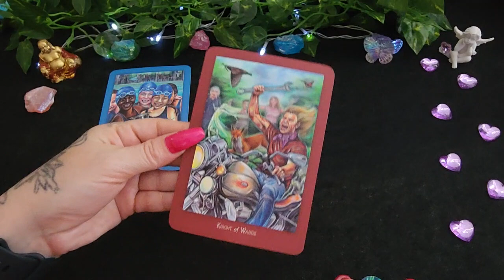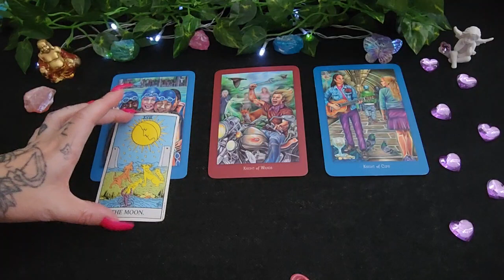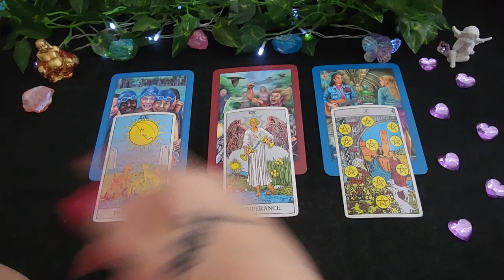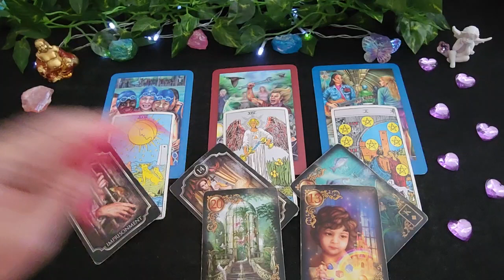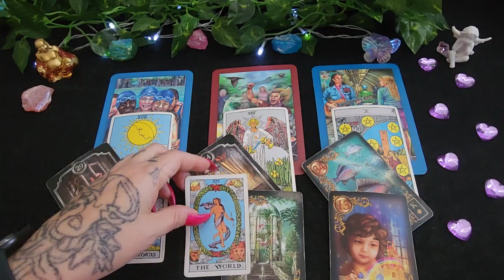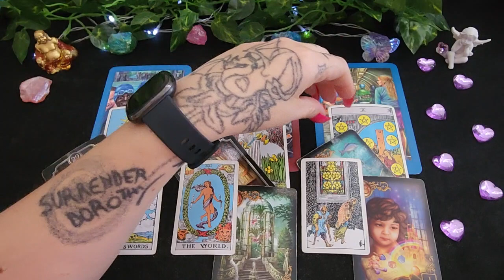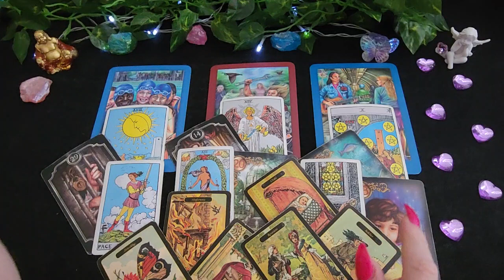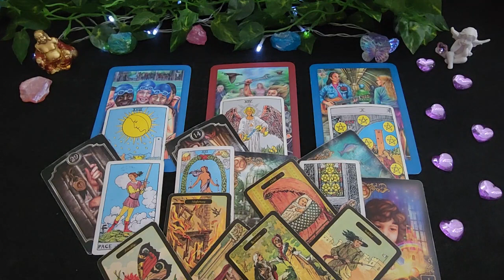ARIES TAROT " ONE WILL FIGHT FOR YOU ANOTHER HAS DEEP SECRET FEELINGS "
Find me anytime -  @DarklightTarot

Namaste